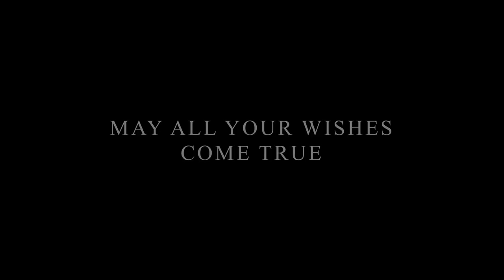Celebrate with DJI Mavic: A Birthday Adventure Over the Philippines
Join us in a special birthday celebration with DJI Mavic, soaring over the stunning landscapes of the Philippines. Experience the joy and beauty of exploring from above with our aerial adventure. BirthdayFlight DJIMavic PhilippinesAdventure AerialCelebration HappyBirthday DroneJourney MavicExploration BirthdaySpecial TropicalParadise IslandAdventure [Product Links and Music Credits Below]"

Timestamps:
0:00 Opening
1:00 Flight
3:00 Thoughts